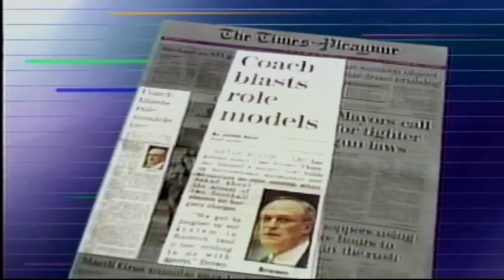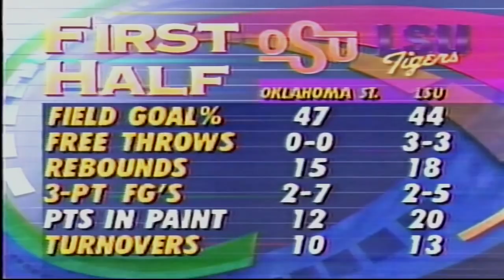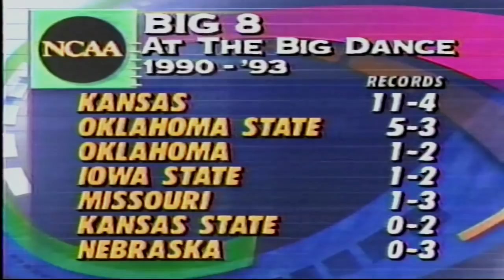11/11/93 - #15 Oklahoma State vs LSU